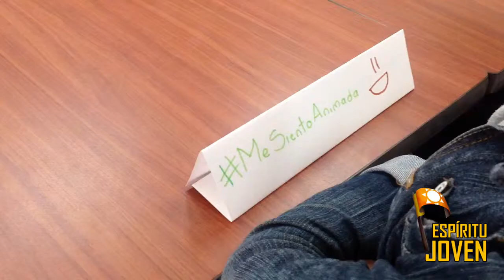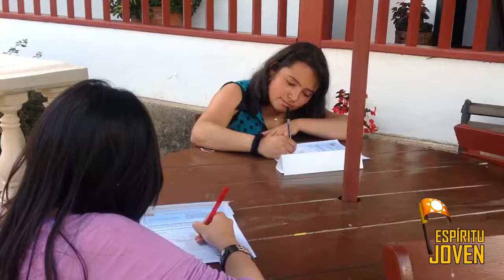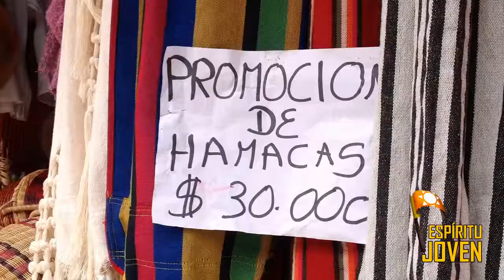Estudiantes vivieron su retiro espiritual de jóvenes 2014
El Espíritu Joven, la fe y la fraternidad, se sintió alrededor de este nuevo encuentro con la ESUNA.